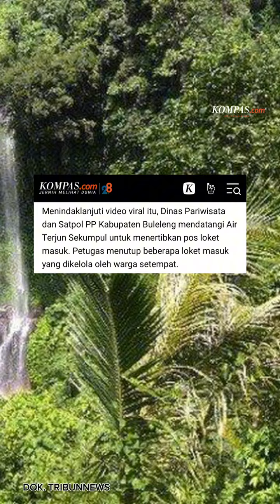Viral Video Wisatawan Dipalak Rp 300.000 di Air Terjun Sekumpul Buleleng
Narator: Asri Sevteen Nurhafsah
Penulis: Asri Sevteen Nurhafsah
Produser: Nibras Nada Nailufar
Video Editor: Asri Sevteen Nurhafsah